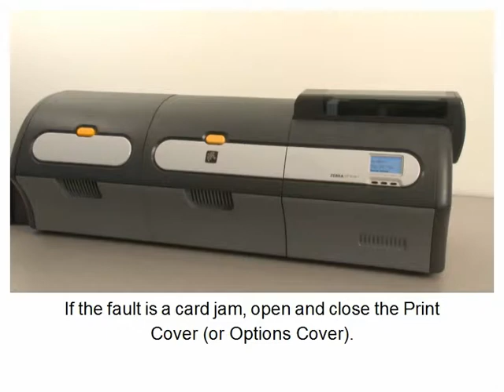Zebra ZXP Series 7 Card Printer: Clearing a Card Jam